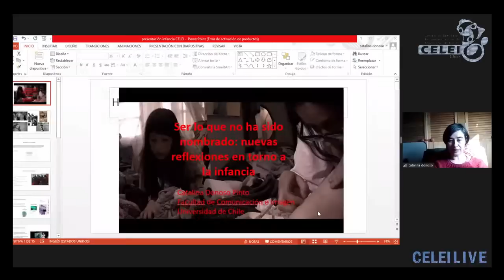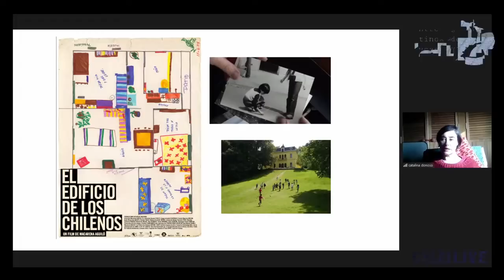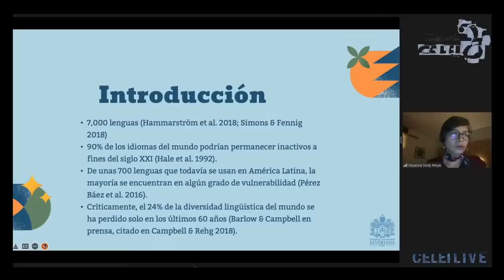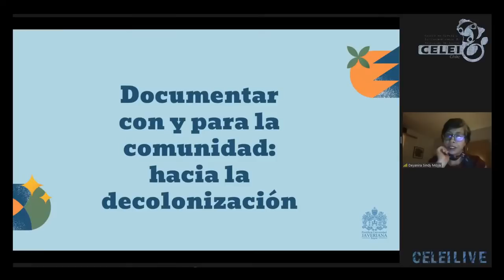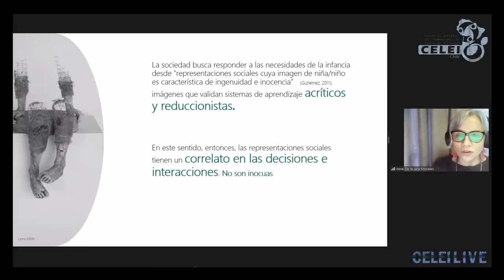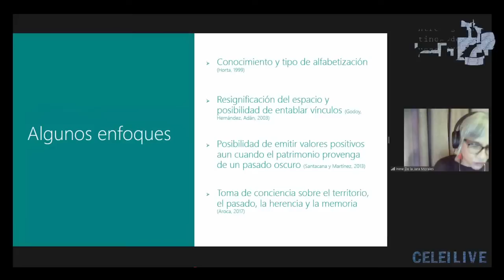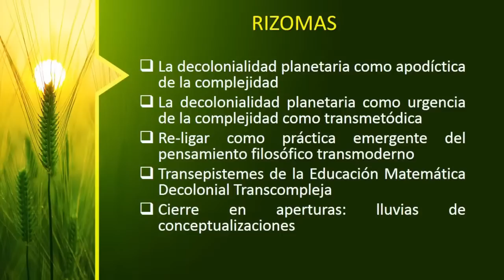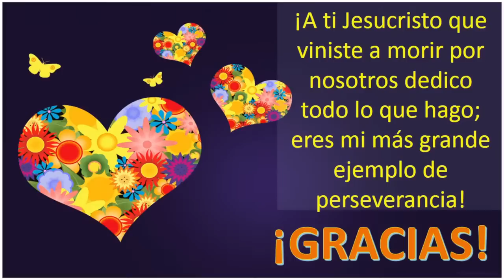Escuela de Invierno. Re-imaginar el mundo, producir otras infraestructuras de la consciencia - Día 1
Escuela de Invierno 2022. Re-imaginar el mundo, producir otras infraestructuras de la consciencia.

Sesión 1: jueves 01 de septiembre de 2022.

Horario de inicio de la trasmisión: 15.30 PM de Chile.

ORGANIZA:

• Escuela Latinoamericana de Postgrado (ELP).
• Programa de Investigadores en Residencia (PIR).

INVITADOS CENTRALES JUEVES 01 SEPTIEMBRE DE 2022:

Dra. Catalina Donoso Pinto. Académica del Instituto de la Comunicación e Imagen (ICEI) de la Universidad de Chile. Su labor como docente e investigadora se enfoca en el campo de los estudios de la imagen, el cine documental y los diálogos entre cine, teatro y literatura. Es autora de los libros Películas que escuchan: reconstrucción de la identidad en once filmes chilenos y argentinos (Corregidor, 2007) y No somos niños. Representaciones problemáticas de la infancia (Ediciones Universidad Alberto Hurtado, 2020), co-autora de (Des)montando fábulas. El documental político de Pedro Chaskel (Uqbar, 2013) y El cine de Ignacio Agüero. El documental como la lectura de un espacio (Cuarto Propio, 2015) y co-editora de Nomadías. El cine de Marilú Mallet, Valeria Sarmiento y Angelina Vázquez (Metales Pesados, 2016). Actualmente se encuentra trabajando en un proyecto de investigación que indaga en los procedimientos documentales del cine, el teatro y la literatura chilenos contemporáneos.

Ph.D. Deyanira Sindy Moya Chaves. Doctora en Lingüística Hispánica y Ciencias del Lenguaje de la Universidad Estatal de Pensilvania y Magíster en Lingüística Hispánica de la misma universidad. También es Magíster en Lingüística de la Universidad Nacional de Colombia y Filóloga de la misma Universidad. Se ha desempeñado como profesora de la Pontificia Universidad Javeriana desde el año 2008. Sus intereses se han centrado en el contacto de lenguas, la revitalización de lenguas criollas en Colombia, y en sus hablantes y sus territorios. También ha trabajo en la formación de profesores de lenguas y en el campo de políticas educativas y lingüísticas. Sus intereses más recientes se relacionan con la variación y el cambio lingüístico.

Ph.D. Milagros Elena Rodríguez. Cristiana, venezolana. Postdoctora en las nuevas tendencias y corrientes integradoras de pensamiento y sus concreciones, Universidad José Martí de Latinoamérica, Cuba-México. Postdoctora en Educación Matemática, Pensamiento y Religaje en la Transmodernidad, Universidad Nacional Experimental de Yaracuy, Venezuela. Postdoctora en Ciencias de la Educación, Universidad Nacional Experimental de las Fuerzas Armada. Doctora en Patrimonio Cultural, Universidad Latinoamericana y el Caribe. Doctora en Innovaciones Educativas, Universidad Nacional Experimental de las Fuerzas Armada. Magister Scientiaurum en Matemáticas, Universidad de Oriente. Licenciada en Matemática, Universidad de Oriente. Docente Investigadora titular a dedicación exclusiva del Departamento de Matemáticas. Docente de Postgrado Universidad de Oriente.

Mg. Irene de La Jara. Educadora de párvulos; Diplomada en gestión cultural; Diplomada en metodologías de investigación cualitativa; Magister en educación, mención curriculum y evaluación; Magíster en educación, mención neurociencia; y Magister en docencia universitaria. ncargada de Educación de la Subdirección Nacional de Museos, perteneciente al Servicio Nacional del Patrimonio Cultural.

IMPORTANTE:

1.-Se otorgará un certificado de asistencia.
2.-Si deseas recibir el certificado de asistencia deberás asistir a todas las conferencias, seminarios, paneles y talleres que serán impartidos en la Escuela de Invierno 2022 de CELEI.
3.-Para obtener tu certificación, deberás completar el Formulario de Asistencia que será compartido en reiteradas ocasiones en Chat público del evento.
4.-Si ingresaste tarde, búscalo en el Chat. Si no lo encuentras, solicitado por favor.

La certificación se emitirá un mes después de la celebración del evento.